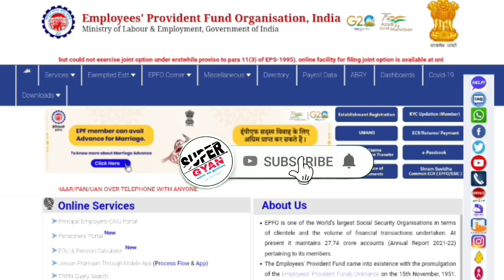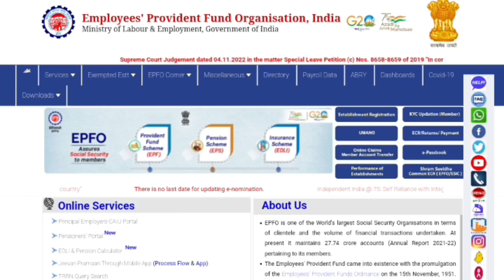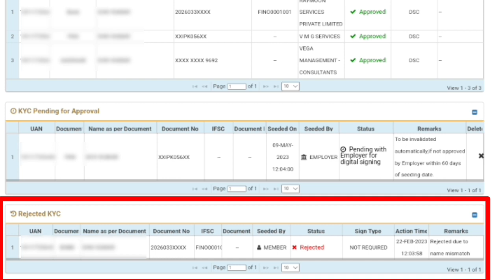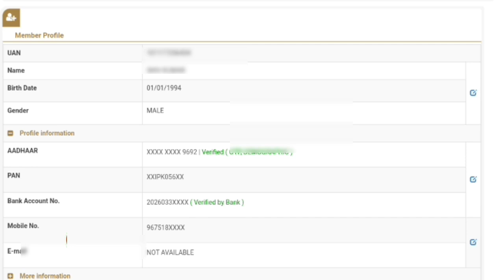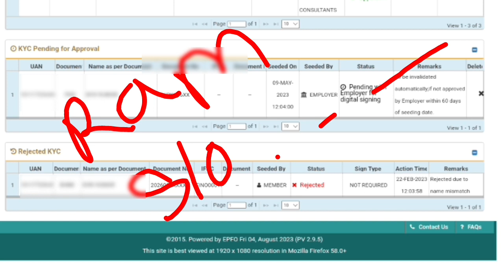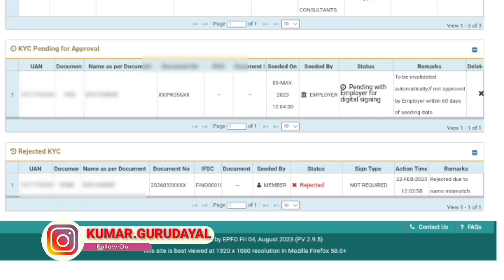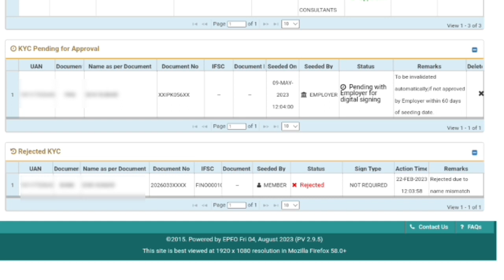pf bank kyc rejected due to name mismatch 2023/pf bank kyc rejected due to mismatch in name/101% ap.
About
namaskar doston aaj kis video me bataya gaya hai PF KYC rejected problem ke bare me. doston PF KYC reject hone ka kya Karan hai aur uska Samadhan kya hai Puri jankari video me Diya gaya hai to video ko last Tak jarur dekhen dhanyvad.

कृपया फॉलो जरूर कर ले 🙏🙏🙏🙏🙏🙏

pending with employer for digital signing solution
bank kyc pending at employer
pf bank account kyc pending
bank kyc pending with employer for digital signing
pending with employer for digital signing 2023
pending with employer for digital signing 2022
epfo digital signature approval
epf kyc pending with employer for digital signing product list
epf kyc online process 2023
pf kyc kaise kare 2023
pf bank kyc approved process 2023
pf bank kyc approval process 2023
pf kyc latest update 2023
pf kyc jaldi approve kaise kare 2023
pf bank kyc approved without employer 2023
epfo new update 2023
pf bank kyc rejected due to name mismatch
pf bank kyc rejected due to mismatch in name
pf kyc rejected due to name mismatch
pf bank kyc rejected name mismatch
bank kyc rejected due to name mismatch
bank kyc rejected due to mismatch in name,epf bank kyc rejected due to mismatch in name
epfo bank kyc rejected due to name mismatch
pf bank kyc name mismatch
rejected by bank due to name mismatch
epf kyc rejected by bank due to name mismatch